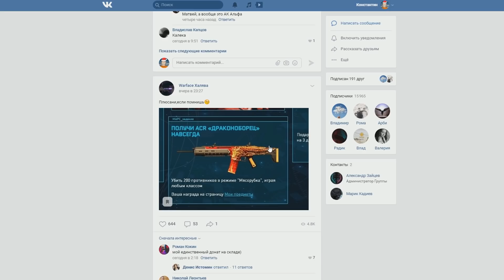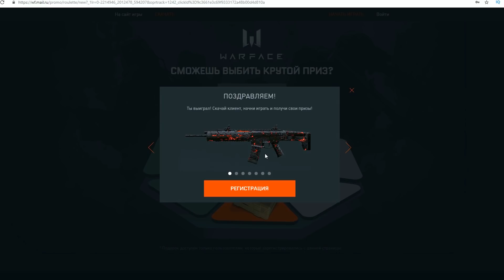Новый рекорд! 71 УБИЙСТВО 1 против 5 на рм варфейс/warface